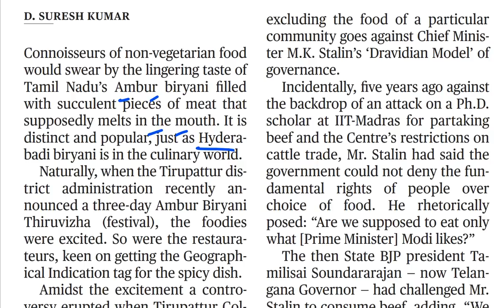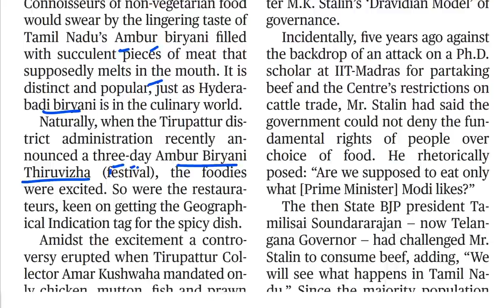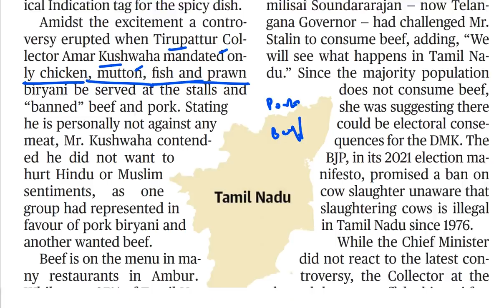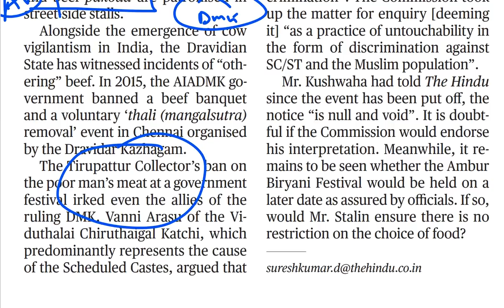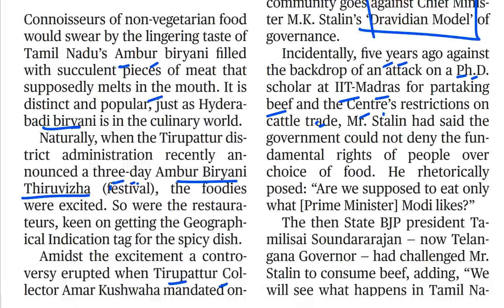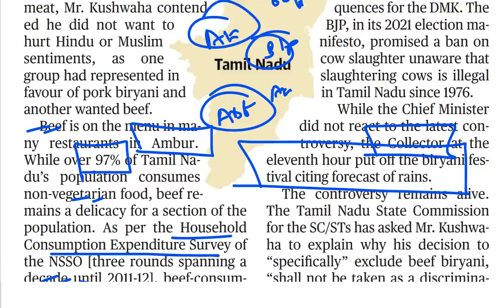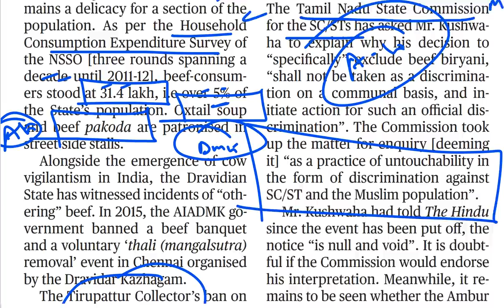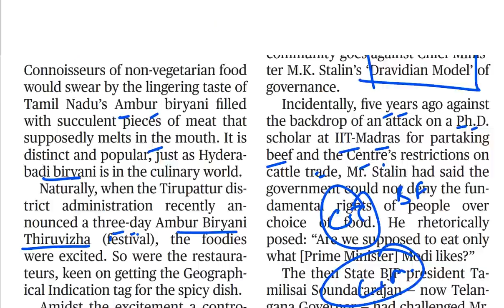TN Collector bans BEEF & PORK Biryani at AMBUR biryani festival, Faces major backlash, Beef politics